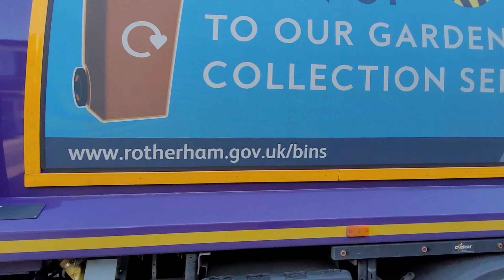The A Team!! Dennis Elite 6 Bin lorry on Garden Waste, OVZ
Here we have The A Team with VO68 OVZ, A Dennis Elite 6 Bin lorry with an Olympus body and a rather violent Terberg Electric OmniDEKA lifter collecting Garden Waste from Brown bins in Rotherham, huge thanks to the brilliant regular crew!!